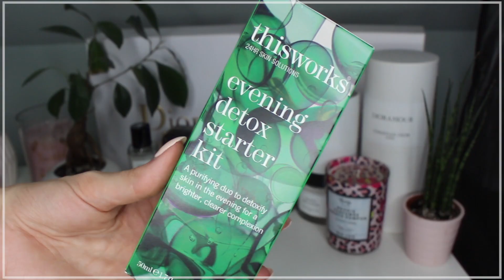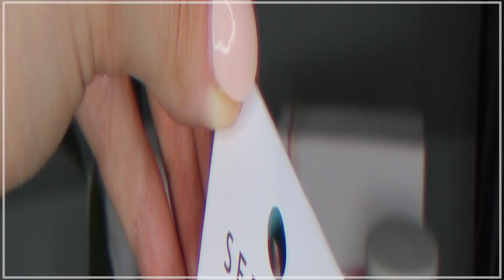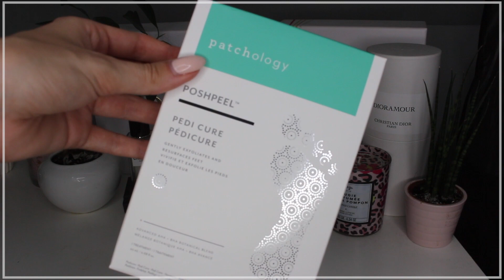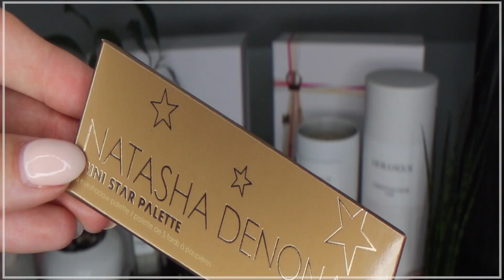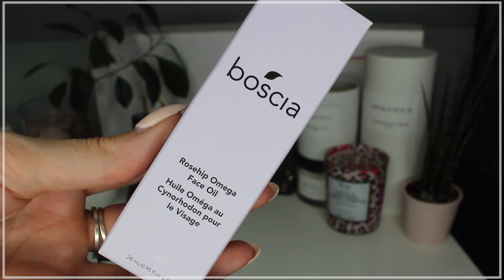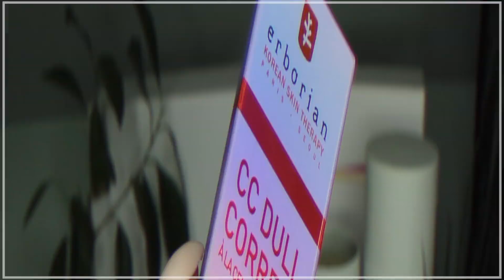BIG UNBOXING ! NOUVEAUTÉS 2019 ! (SEPHORA, DIOR, TARTE, BECCA...)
▶︎  Produits cités :

• Mascara Damn Girl! TOO FACED

💸 Produits reçus gratuitement (mon avis reste TOTALEMENT honnête et transparent)

▶︎ INFOS PERSOS
- Je m'apelle Justine
- Je suis née le 22 mai 1993
- Je vis en Normandie
- Je filme avec un Canon EOS 700D
- Mes éclairages proviennent d'Amazon
- Je monte mes vidéos avec iMovie et Final Cut Pro